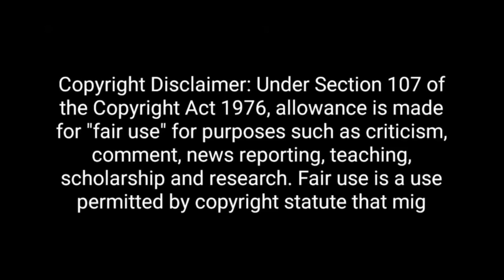Ragini Nayak🔥Epic Destroys Godi Media & BJP 🤣 || Godi Media Bejjati